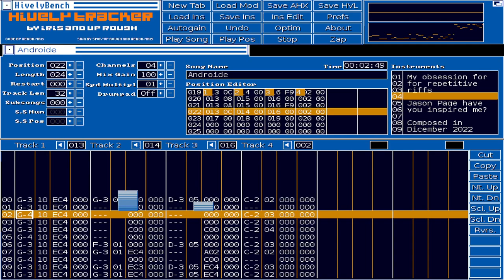Androide (AHX)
Again my obsession for repetitive riffs.
Original 4ch Hively Tracker composition.